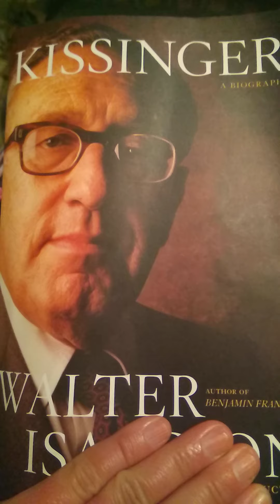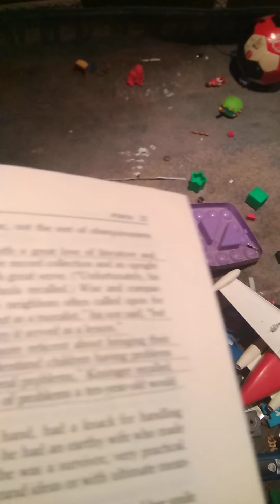His friend's father blamed Kissinger for being a bad influence